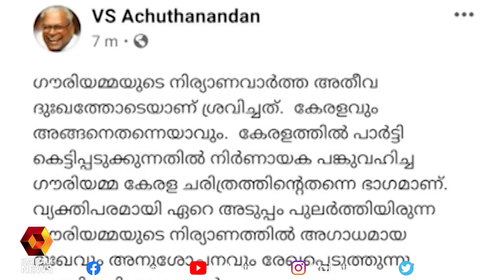കെ ആർ ഗൗരിയമ്മയുടെ വിയോഗത്തിൽ അനുശോചിച്ച് രാഷ്ട്രീയ കേരളം| KR Gouri Amma | Kairali News